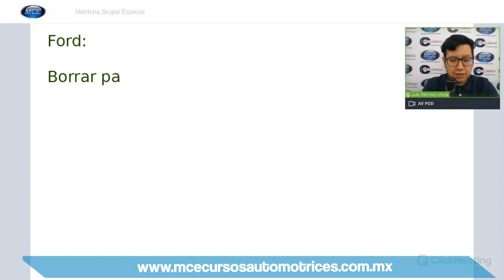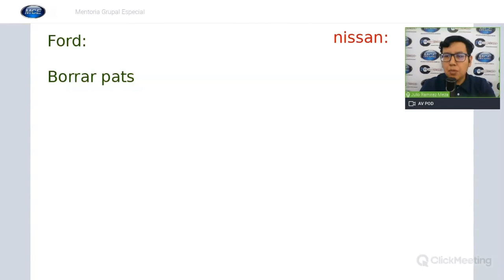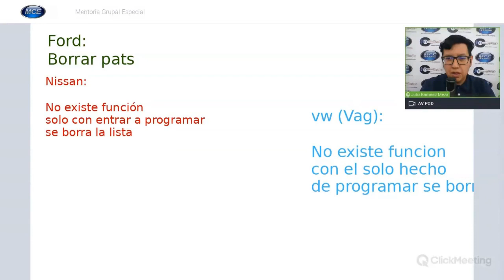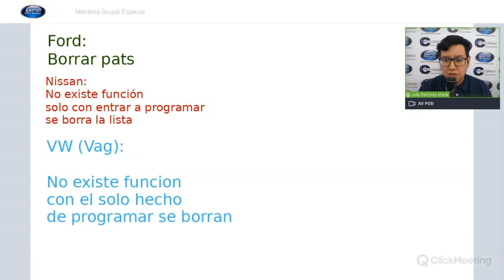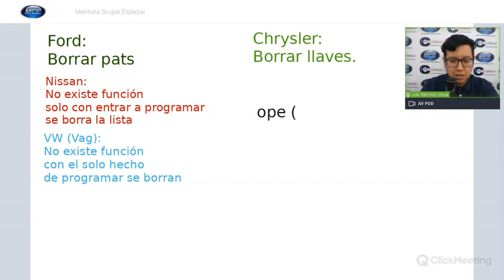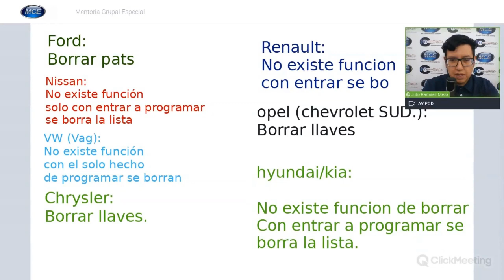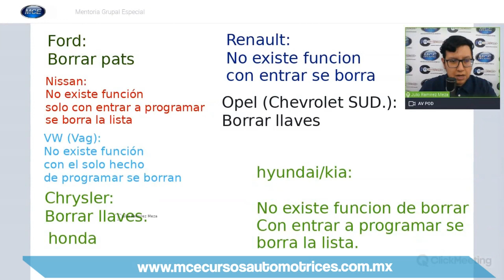🚫🔑¿Puedo borrar la lista de LLAVES con CHIP que han sido programadas en el auto?🚗[Ve que Marcas]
✅ Descubre las marcas de autos que si puedes borrar todas las llaves grabadas antes de programar las nuevas Llaves.

👉 Domina la Programación de llaves con chip en Múltiples Marcas de Autos y genera más ingresos para tu taller o Negocio. Ingresa a un entrenamiento Completo e Intensivo descubre más sigue leyendo

🔑 ¿Te gustaría Crear o Expandir tu Negocio con Servicios de Programación de llaves con Chip?
Hoy tienes una gran oportunidad de abrir nuevos caminos y especializarte en estos servicios de mayor auge del momento.

😱Abrimos las puertas del MEGA Curso Expert y MEGA Curso Total Expert, el entrenamiento Intensivo de Programación de Llaves con chip que te llevará desde Cero a Experto en multiples marcas de Autos que te transformará a ti y a tu negocio.

📆 Se abren las inscripciones para ser un Experto Programador y dominar esta profesión para abrirte paso en el mundo de la programación automotriz.

Es un entrenamiento Intensivo-formativo en Línea desde 0 a nivel Experto en Programación de Llaves y Controles en Multiples Marcas desde los primeros modelos hasta el 2020 (En Marcas y Equipos que lo permitan) Aplica para Volkswagen, Ford, Chevrolet, Fiat-Chrysler (dodge y Jeep), Nissan, Toyota, Honda, Renault, Peugeot, Hyundai, Kia, *✴️BMW* y *✴️Mercedes*.
Aplica solo para el ✴️Mega Curso Total Expert

Descubre En este Mega Curso como tú:
🔑 Aprenderás el principio de funcionamiento del sistema de Llave con chip en cada Marca que abarcamos.
🔑 Descubre los tipos de Chip o transponders que usaras en cada Marca para duplicar llaves automotrices
🔑 Diagnosticar fallas en el sistema de Llaves con chip y aportar soluciones prácticas
🔑 Dominar al Máximo Clonadoras de Nueva Generación para duplicar llaves o transponder fácil y rápido.
🔑 Saber pre-codificar los Súper Transponders o Chips para la Marca y modelo de Auto Específico.
🔑 Dominarás las técnicas y métodos para programar con equipos de 1era, 2da y 3era Generación.
🔑 Conocerás como programar Llaves en cada marca acorde a su tecnología y sistema con total confianza.
🔑 Descubrir métodos de programación que te ahorran tiempo, dinero y esfuerzo.

Según el plan que elijas tenemos 2 versiones:
Mega Curso EXPERT (Múltiples Marcas)
Mega Curso TOTAL EXPERT (Múltiples Marcas + BMW/Mercedes)

Te entrenarás de forma intensiva durante:
- 4 Semanas(Version EXPERT)/5 Semanas (Versión TOTAL EXPERT)
- 15 días (Version EXPERT)/19 días (Version TOTAL EXPERT)
- 45 Horas (Version EXPERT)/57 Horas (Version TOTAL EXPERT)

✅ *Este entrenamiento es para ti si:*
 - Tienes un negocio en el ramo automotriz y deseas actualizarte, ampliar tus conocimientos o especializarte.
 - Eres Mecanico, Electrico Automotriz o Cerrajero pero quieres dar un paso adelante.
 - Estás buscando emprender un nuevo negocio y crees que la programación de llaves es ideal para ti.
 - Quieres aprender tecnologías y técnicas de programación de llaves para aplicarlas en tus servicios a CUALQUIER nivel.
 - Estas pensando en cambiar o dar un giro a tu trabajo actual y te gustaría ver nuevas opciones de negocio.
Si la respuesta es que si, estás en el sitio ideal.

El Curso Incluye:
✅ Diploma de Participación.
✅ 15 o 19 Master Class en Línea con Instructores en Vivo, 45 o 57  horas de Entrenamiento con instrucciones paso a paso.
✅ Pack de Videos y Pdf Descargables con información y casos prácticos que puedes ver a tu propio ritmo, en la comodidad de tu casa y las 24 horas del día.
✅ BONOS, Tip y Técnicas Probadas para dar Soluciones de Programación en autos Multimarca Exitosamente.
✅ Acceso a nuestro GRUPO PRIVADO de Alumnos y Expertos.
✅ Soporte Técnico y Mentorias
🔰🔒 Nuestra GARANTÍA de Satisfacción Total

✴️ Obtendrás Master Class en vivo con Más de 100 lecciones en temas de Clonación, Duplicado y Programación de Llaves y Controles en marcas y modelos hasta 2020.
✴️ Material en video y pdf descargables incluidas para empezar a utilizarlas desde ya.
✴️ Conseguirás Herramientas digitales indipensables en programación para que no tengas que perder tiempo buscandolas.
✴️ Participarás Mentorías Grupales para Actualización y resolución de Dudas.

*No Dejes PERDER Esta PROMOCIÓN por tiempo limitado*
👉 *Si te Inscribes, Recibiras con tu Curso: 8 BONOS REGALOS*

*Te invitamos  INSCRIPCIONES ABIERTAS*
👉 FECHA de INICIO: 2 de Noviembre
👉 *HORARIO:* 19 a 22 Hrs (Hora de México)
👉 *FORMATO:* Curso en Vivo a Distancia en Vivo por Internet para todos los paises.

Respecto a la inversión, Sabemos que el presupuesto es muy importante, y es por eso que estamos seguros y garantizamos que la inversión será una fracción de todo los resultados.

►Te atendemos personalmente solo da click e ingresa a nuestro grupo de Whatsapp de Informacion desde tu telefono
►O envia por favor un mensaje por WHATSAPP o INBOX ► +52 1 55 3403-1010, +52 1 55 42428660, ► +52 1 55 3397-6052👉